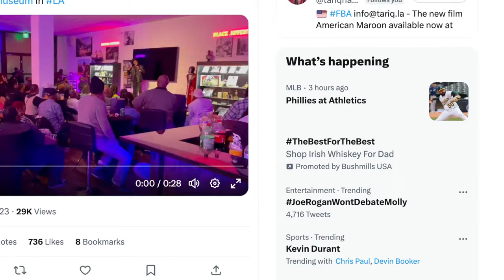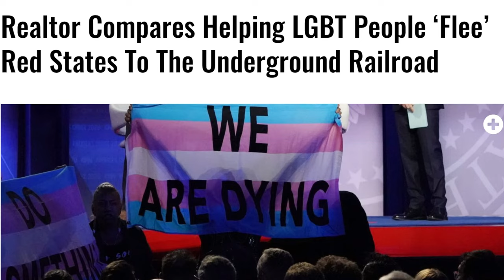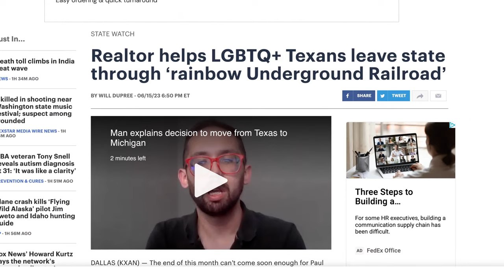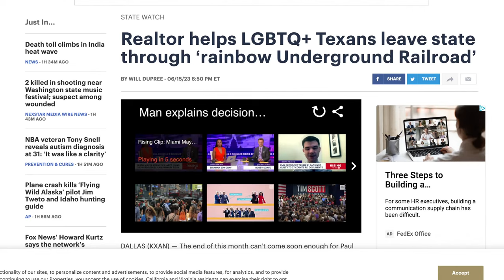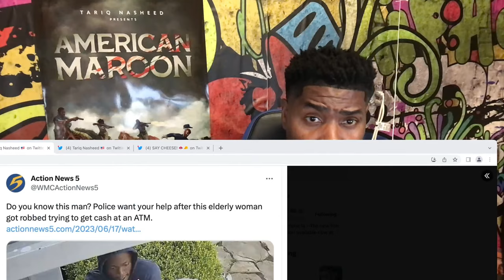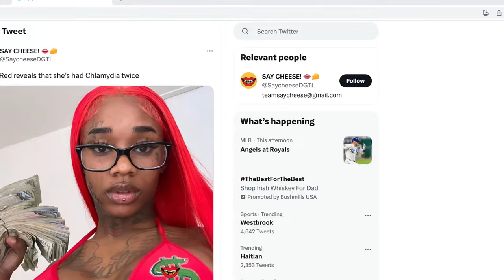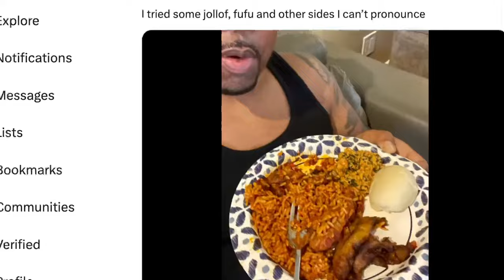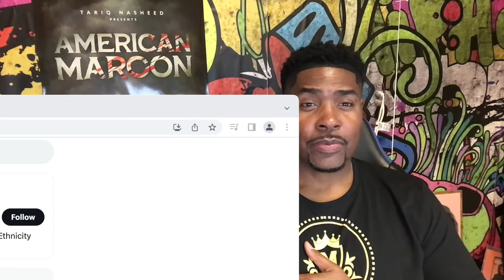Tariq Nasheed: The Underground Rainbow Railroad?